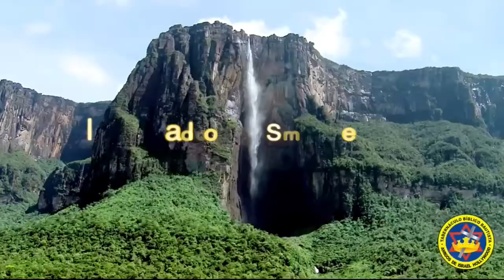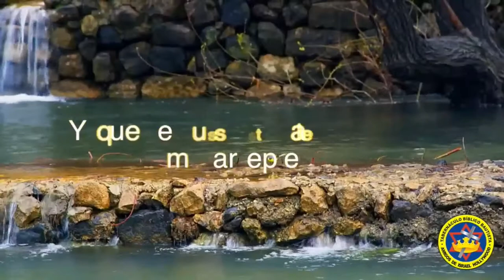Título: El Encuentro Con El Cristo Resucitado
Tabernáculo Bíblico Bautista "Amigos de Israel" Hollywood. MBTV 2017. Media Ministries.